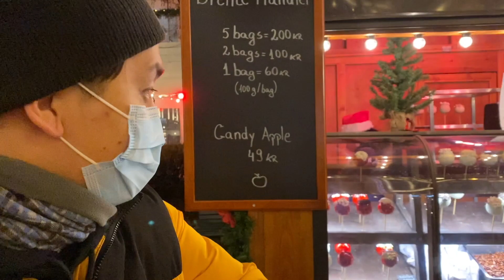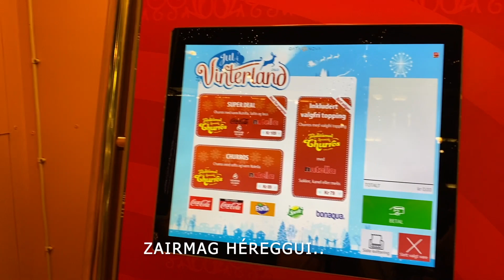XMAS MARKET IN NORWAY | Зул сарын үзэсгэлэн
Зул сар болгоноор нээгддэг үзэсгэлэнд энэ удаад ч гэсэн очлоо. Коронагоос болоод дэлгүүрүүд нь хаагдсан байсан ч гэсэн та нартаа ерөнхийдөө ямар байдгийг үзүүлмээр санагдлаа.